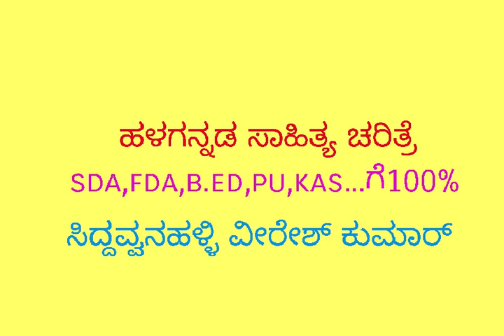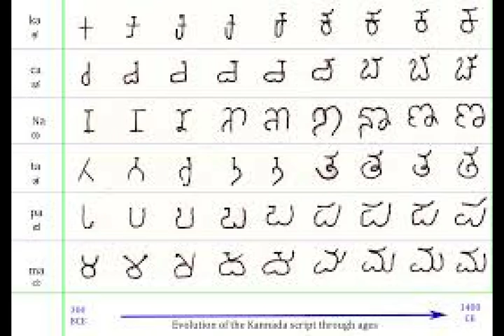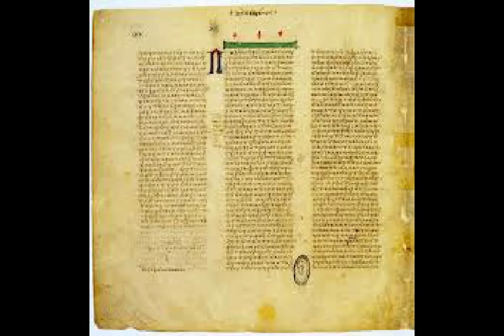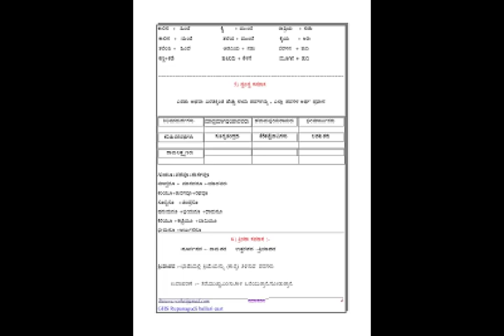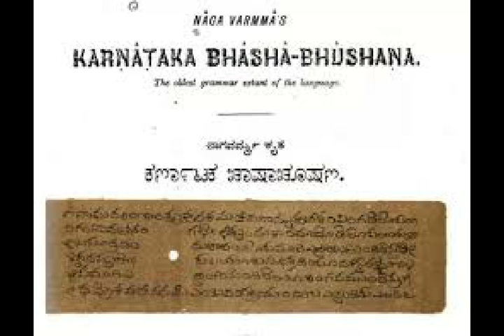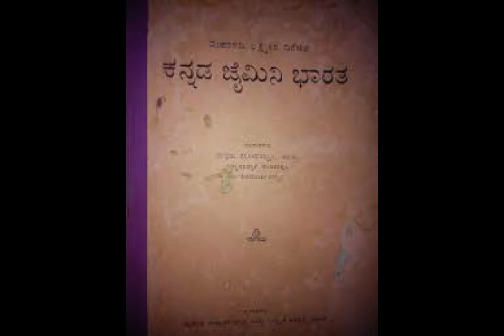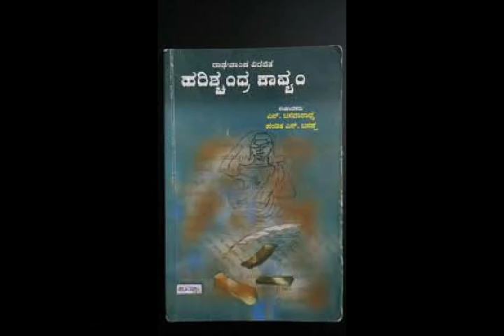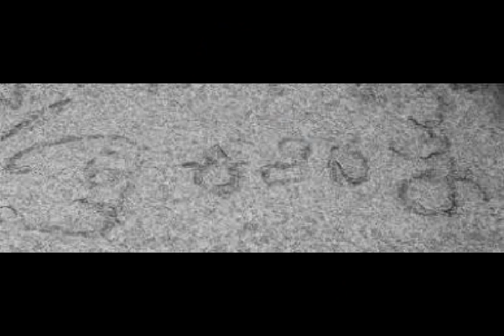ಹಳಗನ್ನಡ ಸಾಹಿತ್ಯ ಚರಿತ್ರೆ -SDA,FDA,B.ed,Pu,KAS....100% ಅತ್ಯುಪಯುಕ್ತ ..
Siddavvanahally Veeresh